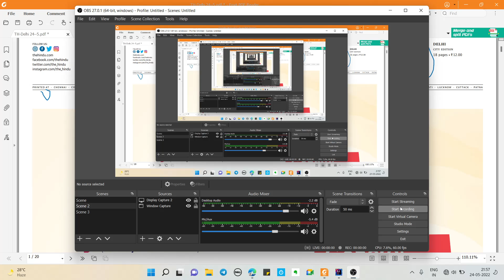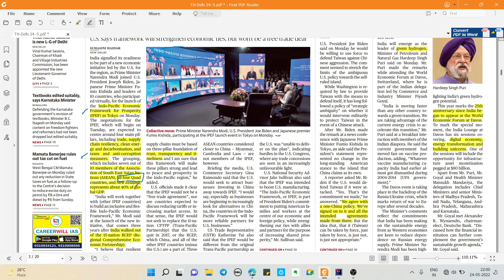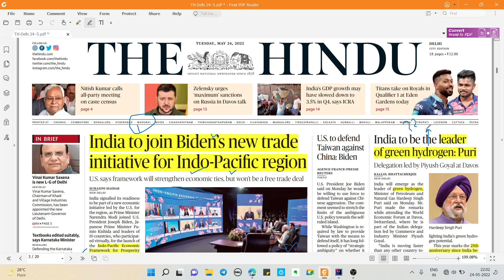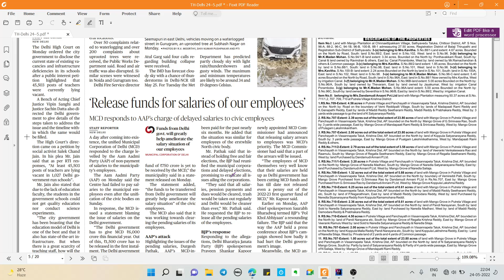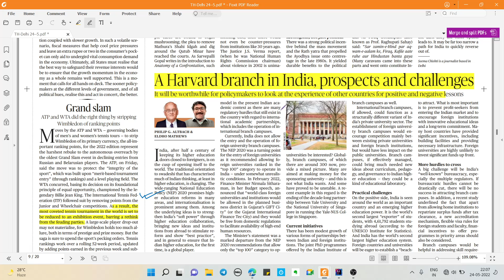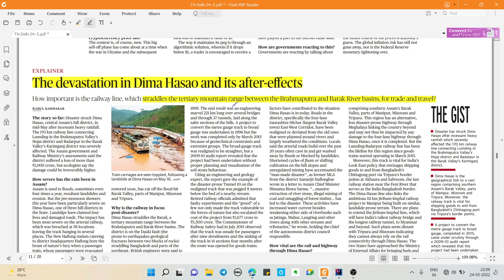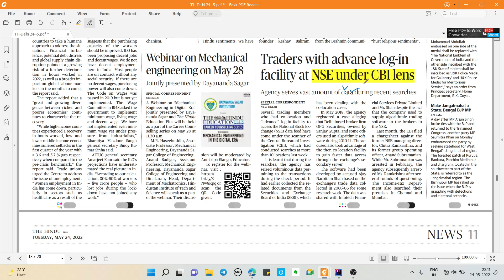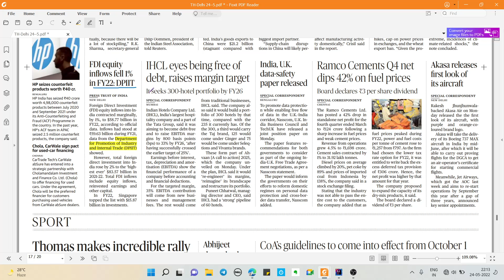24 th may Hindu analysis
This is an initiative through I want everyone to understand how to read newspaper,make notes,revision strategy.